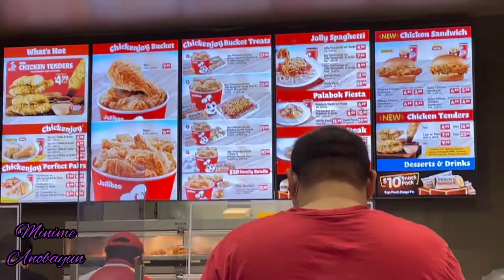Jollibee @eagle rock plaza#shorts